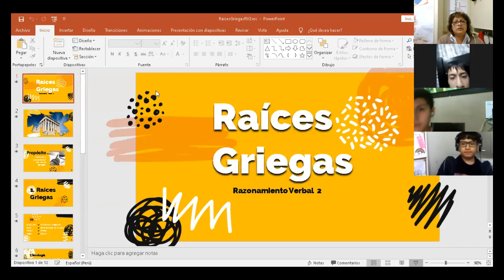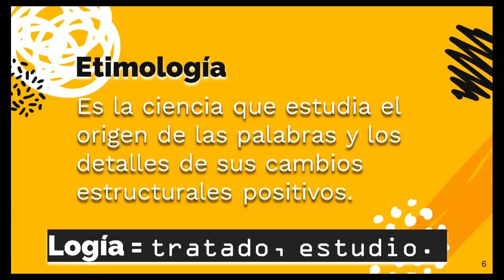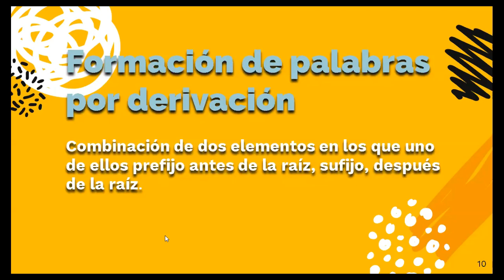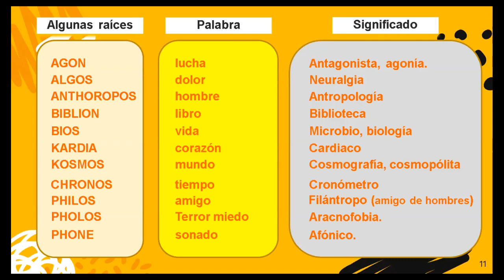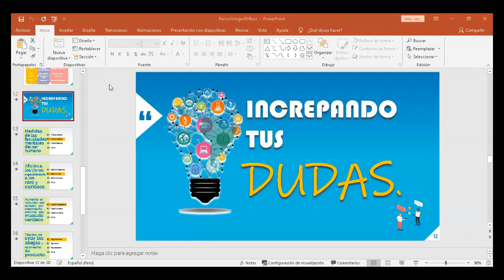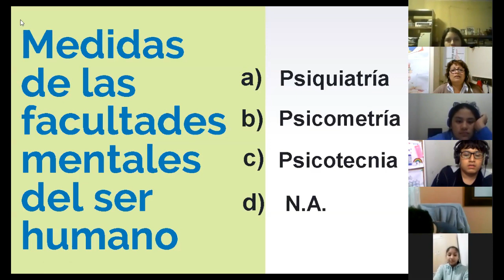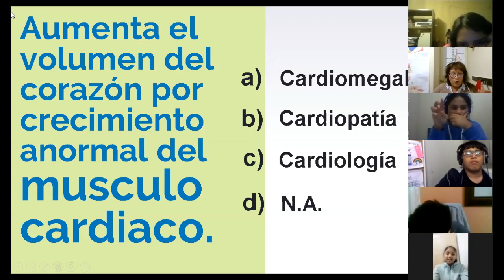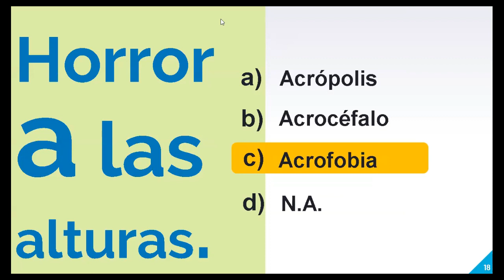LAS RAICES GRIEGAS - RV - 2º SECUNDARIA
Profesora: María E. Caycho